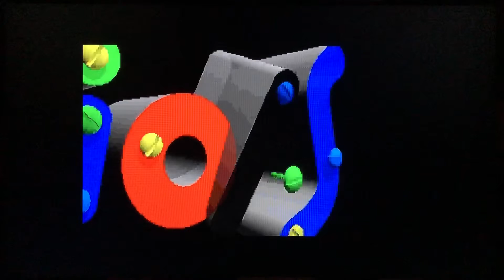【POLYMEGAゲームプレイ】ジャワティオリジナル バーチャファイターキッズ(セガサターン)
【SEGA SATURN】
ジャワティオリジナル バーチャファイターキッズ